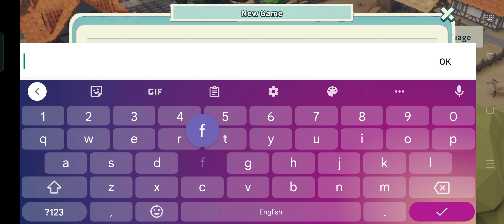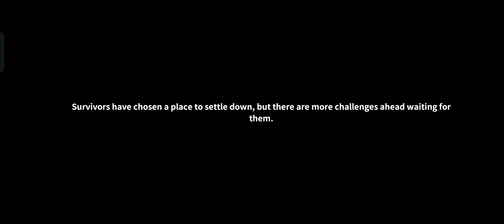New day New Town part 01 (settlement survival mobile)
Let's Play Settlement Survival and get some forest farms happening!
We also check out how the statues effect the city's stress level.
Also we get hit with our first disaster!